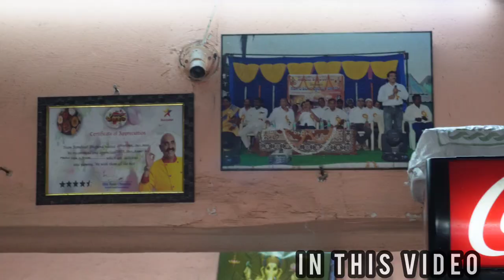ಸ್ಪೆಷಲ್ ಗೀರೋಸ್ಟ್ ಇಡ್ಲಿ/ಬಾಯಲ್ಲಿಟ್ಟರೆ ಫುಲ್ ಫಿದಾ.17 YEARS OLD HOTEL.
17 ವರ್ಷದಿಂದ ತುಂಬಾ ಸಕ್ಸಸ್ ಫುಲ್ಲಾಗಿ ನಡೆಸಿಕೊಂಡುಬರುತ್ತಿದ್ದಾರೆ.
ಬರೋರಿಗೆ ತುಪ್ಪದ ಊಟ ಹಾಕಿ ಕಳಿಸ್ತಾರೆ.

LOCAL THINDI KANNADA ವೀಡಿಯೋಸ್ ನೋಡಿ ಆನಂದಿಸಿ ಹಾಗೂ ಲೈಕ್ ಮಾಡಿ ಮತ್ತು ಶೇರ್ ಮಾಡಿ.